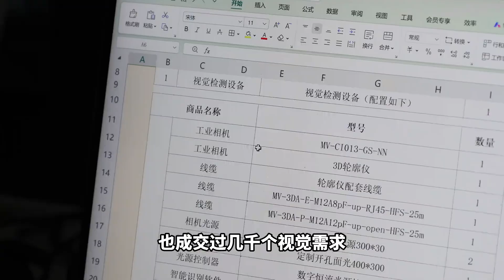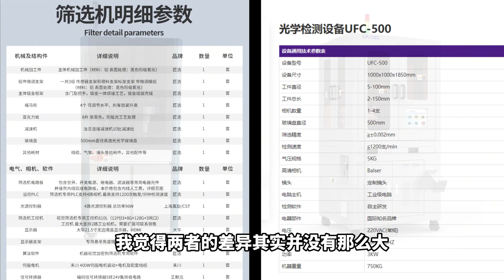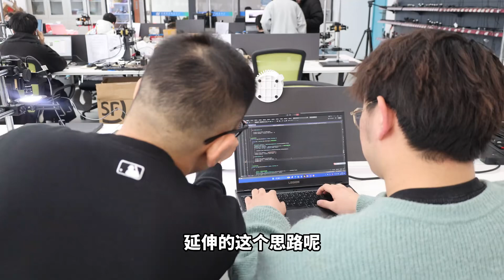讲一下对机器视觉行业的一些看法